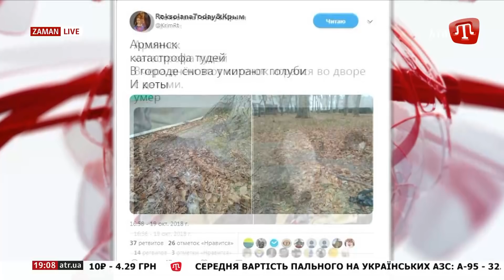Армянськ сьогодні: чорний мазут на дахах, повітря з їдким запахом і токсична рожева хмара